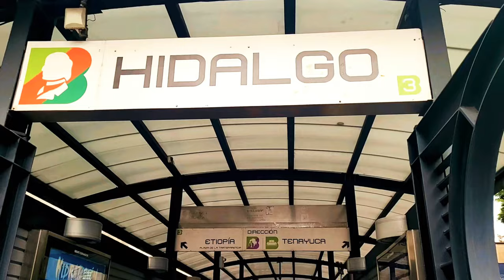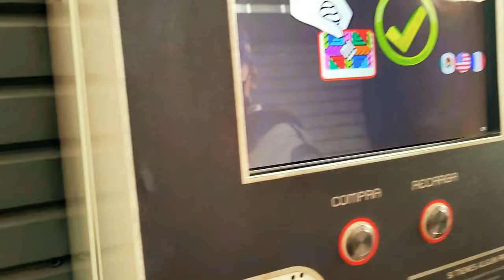CABLE BUS INDIOS VERDES CIUDAD DE MEXICO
Acompañame a conocer el cablebus en la Ciudad de Mexico. Hay tantas cosas que puedes hacer la CDMX, lugares a donde ir, museos y mucha comida que degustar. Sin duda la Ciudad de Mexico es una de las ciudades que hay que visitar.